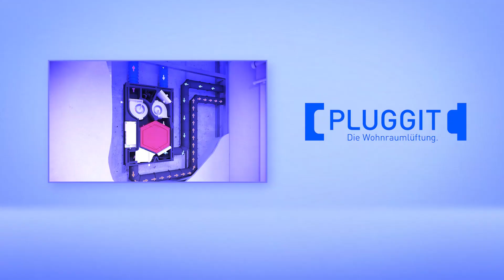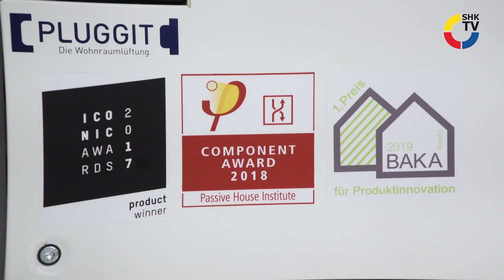Produkt im Blickpunkt: Pluggit – PluggPlan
Dichte Gebäude sind heute im Neubau vorgeschrieben. Feuchteschäden sind häufig die Folge; energiepolitische Ziele werden selten erreicht. Die Wohnungswirtschaft fordert deshalb innovative Lösungen zum kosten- und energieeffizienten Gebäudeschutz durch Lüftungssysteme, die auch den Nutzer nicht vergessen. Pluggit entwickelte eine Lösung für Mehrgeschosswohnbauten mit Wohneinheiten bis 80 m² – das einheitszentrale Lüftungssystem mit Wärmerückgewinnung – PluggPlan.